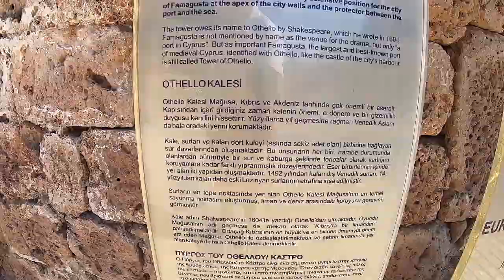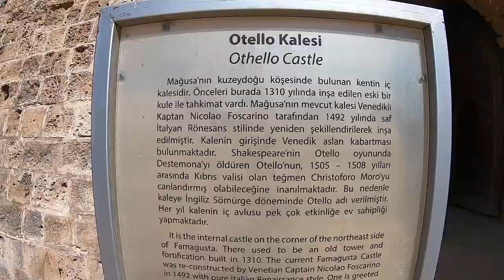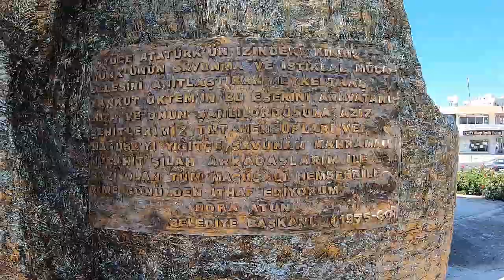NAMIK KEMAL ZİNDANI, MAGOSA VE OTHELLO KALESİ.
Magosa Kalesi içindeki, 720 yaşındaki Afrika inciri,  Namık Kemal zindanı ve Othello Kalesi'nden çok özel çekimler.